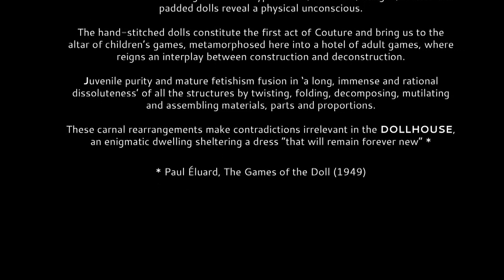DICE KAYEK Full Show Haute Couture Spring Summer 2015 Paris By Fashion Channel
The best videos, the most exclusive moments of the international runway since 1982 until now, of the most representative fashion weeks of the world. Backstage secrets, insights make-up and hair style, curiosities from the fashion world, celebrities, photo shoot, designer and model clips, red carpets and gossip, parties, obviously besides the shows of all the top designers.